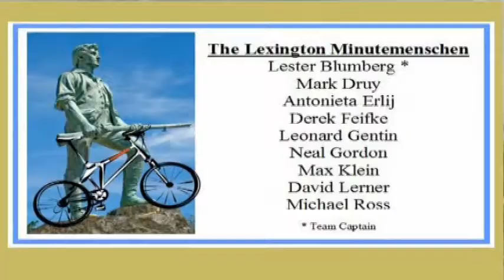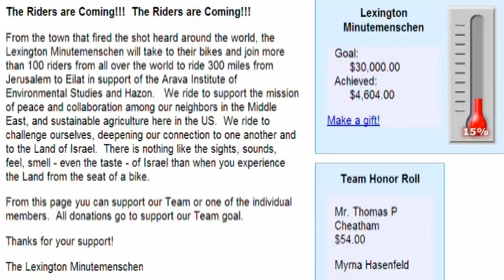Support the Israel Ride and FJMC